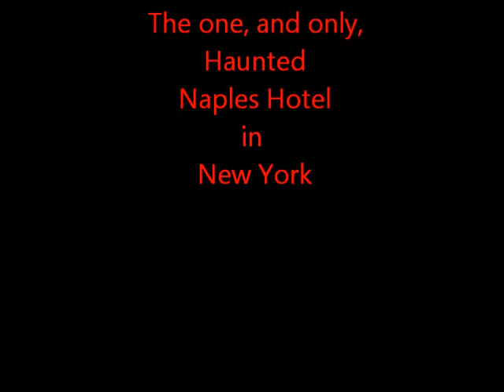Dirty Jameson pre Show Shananagans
Video Commentary via Chris Pilgrim for Dirty Jameson.  Pre show band member interviews and random folks wandering around the premises!